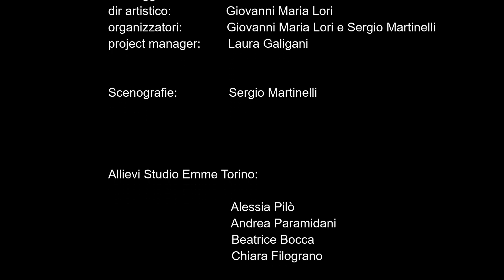WORKSHOP DI RECITAZIONE - Torino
Studio Emme l'agenzia leader nel mondo del cinema e della televisione organizza corsi di recitazione in tutta Italia: scopri i nostri workshop, impara a recitare e metti a frutto il tuo talento. Il nostro prossimo grande successo potresti essere tu!

Vuoi partecipare ad uno dei nostri workshop?
Visita il sito per trovare tutte le informazioni.